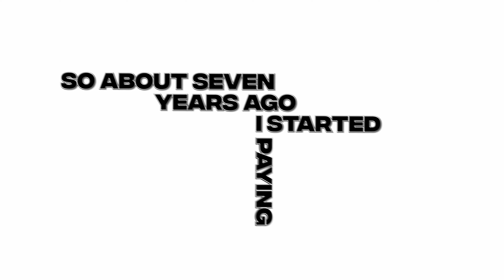An introvert’s content marketing strategy in 2024